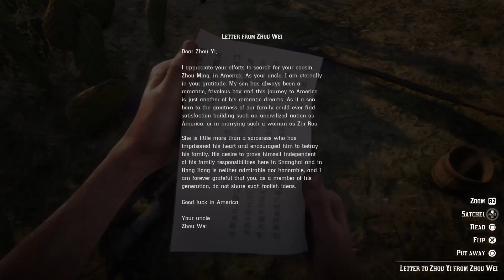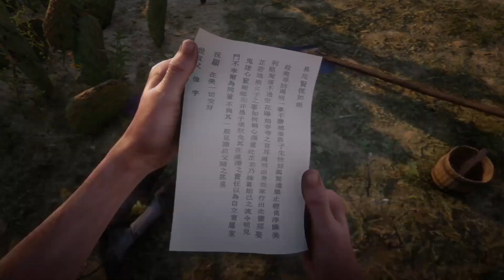What Happened to the Chinese Man | Red Dead Redemption 2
Showcase Gameplay tutorial guide walkthrough video about the Chinese dead man close to Armadillo in Red Dead Redemption 2